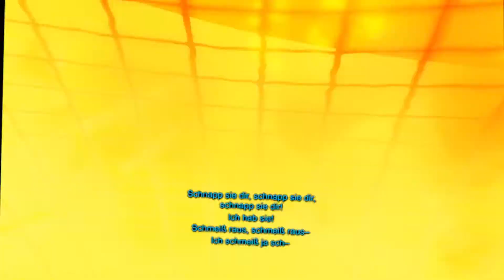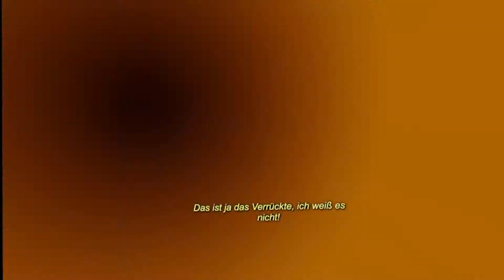HALF LIFE: ALYX 👽 002: Ein nettes Geschenk - Gameplay mit der Occulus Rift S | German Deutsch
Valve kehrt mit seinem neuen VR-Spiel Half-Life: Alyx zu Half-Life zurück. Zeitlich zwischen den Ereignissen von Half-Life und Half-Life 2 gelegen, handelt die Geschichte von einem unmöglichen Kampf gegen außerirdische Eroberer – die Combine.

💥 WERBUNG
10% mit dem Code JULIUS10 auf PingPerfect.com Sparen. Der beste Serverhoster für eure Spiele:

⚙️ Mein Equipment
✘ Meine Tastatur
✘ Meine Maus
✘ Mein Mixer
✘ Mein Mikrofon
✘ Mein Mic-Verstärker
✘ Mein Equalizer
✘ Meine Monitore
✘ Meine CPU
✘ Meine Graka
✘ Meine Stream Cam
✘ Meine Zweitcam
✘ Mein Stream Deck

⚖️ Erklärungen
Bei mit ✘ markierten Links bekomme ich eine Provision für Verkäufe, dadurch unterstützt ihr mich und meinen Kanal.